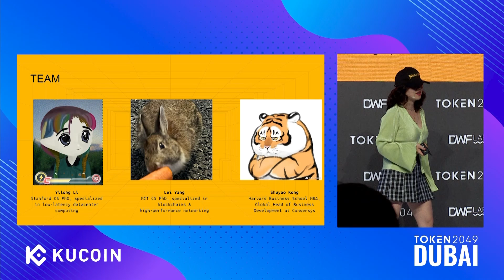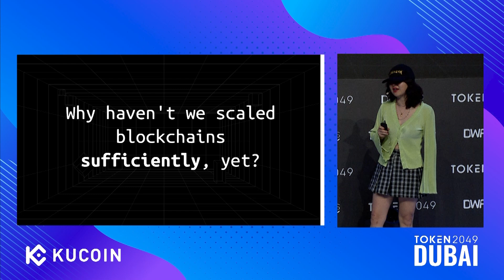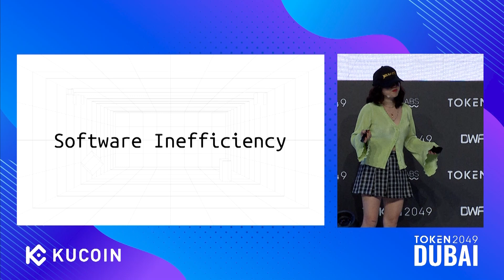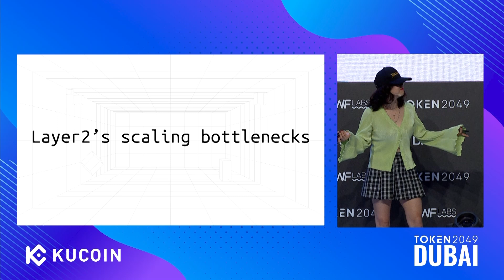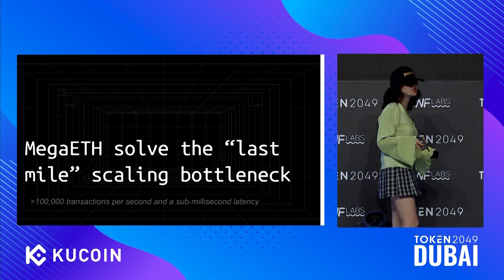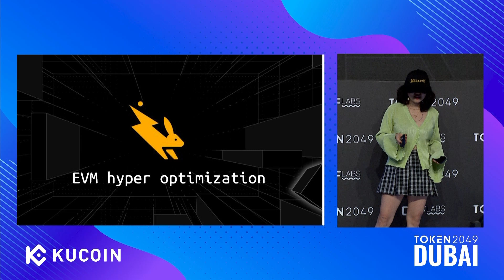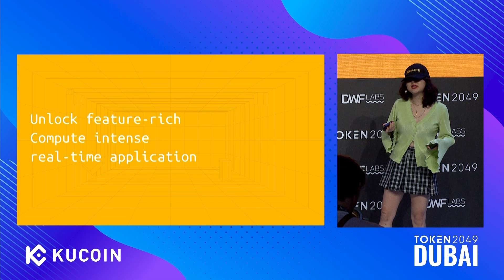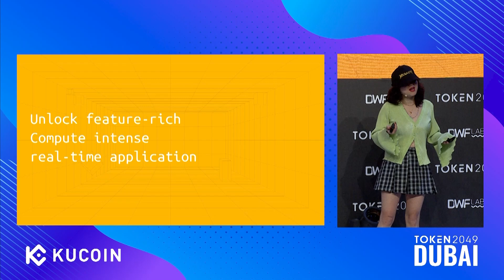Building the First Real-Time Blockchain - TOKEN2049 Dubai 2024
Keynote: Building the First Real-Time Blockchain

Speaker:
Shuyao Kong, Co-Founder @ MegaETH